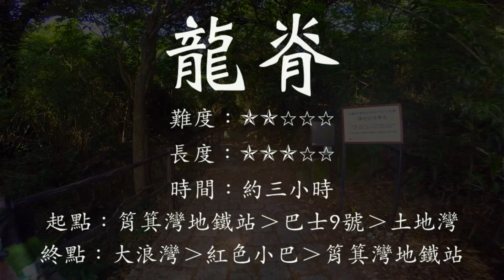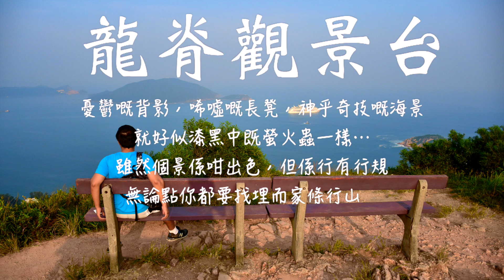【JoyeeWalker行山系列】3分鐘行完 易行景靚《龍脊》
路線特色 : 位處港島，易行又景靚，cp值高，陽光沙灘與行山，但山頂至終點有一段頗悶的路程，可選擇落山後立即轉巴士離開

宜：港島人，情侶，行山初哥，影山景，三五知己，一班麻甩佬（沙灘 你懂的）
忌：追求難度之人

Highlights:
1:03 屁股石
1:33 打爛埕山頂
1:54 龍脊觀景台
3:11 大浪灣停車場